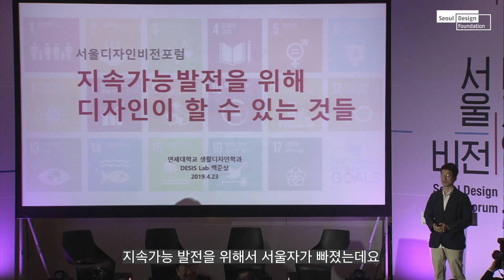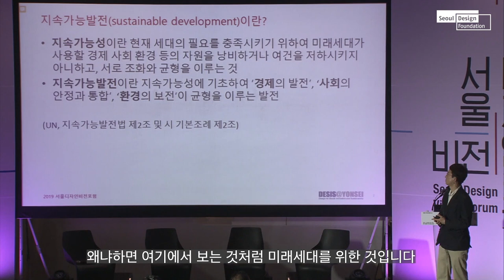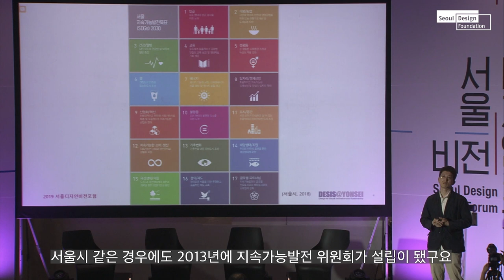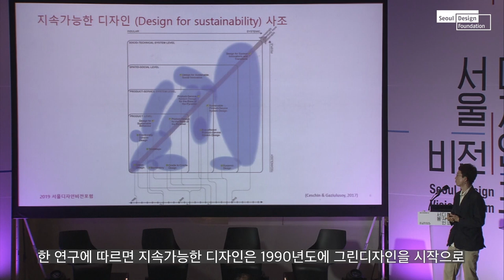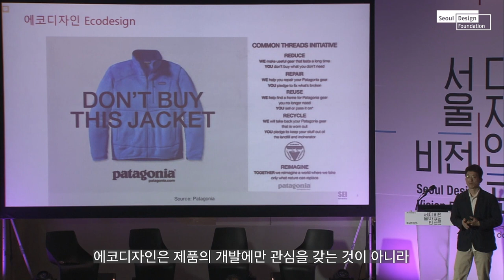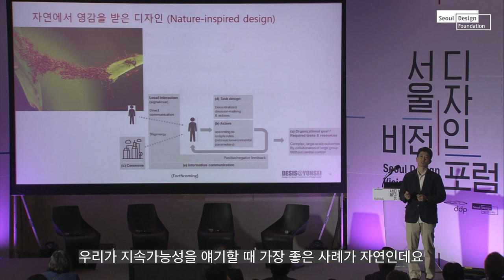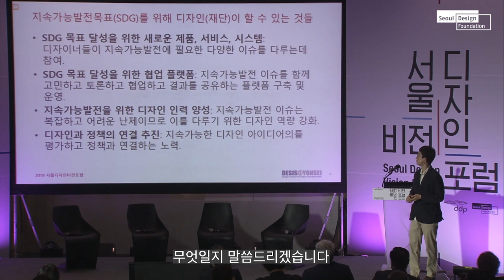2019 서울디자인비전포럼 세션 2. 지속X디자인 _ "지속가능발전을 위해 디자인이 할 수 있는 것들"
2019년 서울디자인비전포럼,
연세대학교 백준상 교수가 지속가능발전을 위해 서울 디자인이 수행해야 할 역할을 제시합니다.